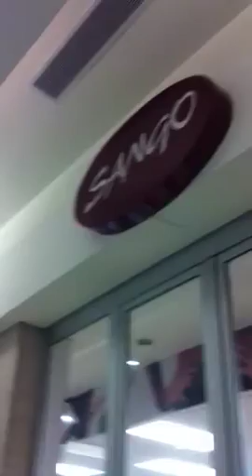At the Mall in Accra, Ghana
Video of Accra Mall, taken in January of 2011. Its too bad that the Media never show you these images. Africans live a normal life like everyone else. This was shot with my Iphone